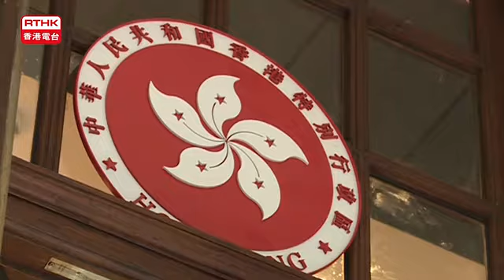梁游案遭拒上訴 終院：沒有可爭辯之處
青年新政梁頌恆及游蕙禎，就立法會宣誓案向終審法院申請上訴許可被拒。三位法官一致認為，沒有可爭辯之處，裁定不受理上訴申請。

兩人對裁決感非常失望，就未能捍衛選舉結果鞠躬致歉。他們表示，涉及的訟費達1200萬元，可能面臨破產。

兩人仍未決定是否參與補選。